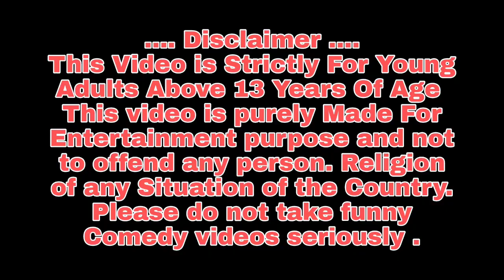Tiki Chadhei Ganesh Puja Gapa Bird Story Odia Gapa Fairytale in Odia Moral Story Krishna Story Gappa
Murkha Tiki Chadhei Ganesh Puja  gapa Bird Story Odia Gapa Odia Moral Story Krishna Story Gappa